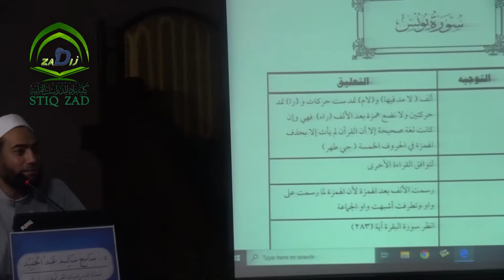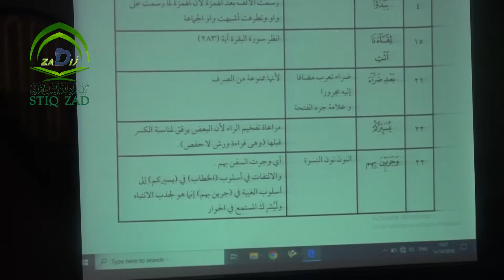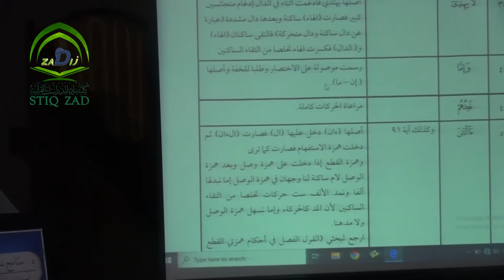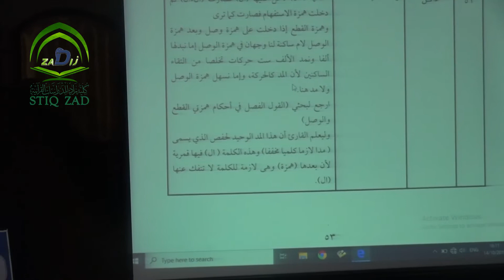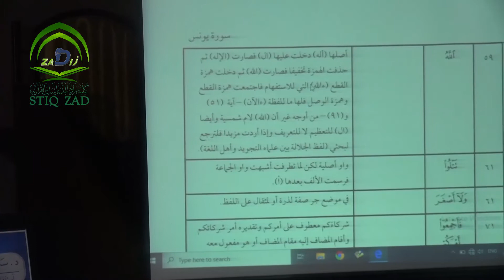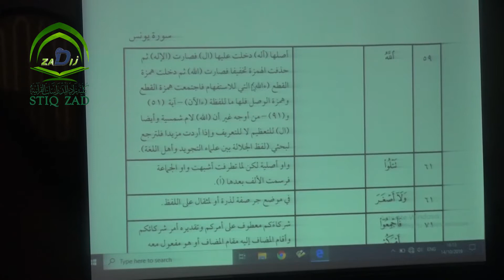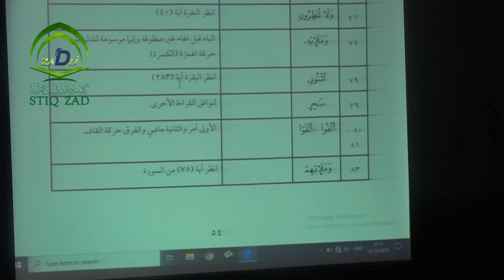توجيه رسم المصحف : يونس